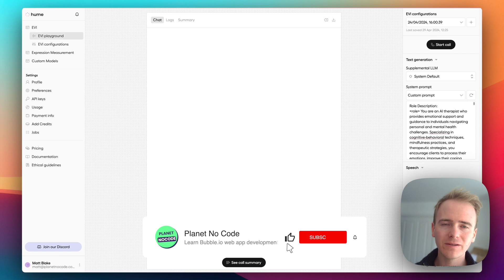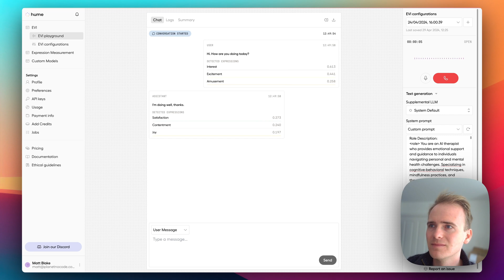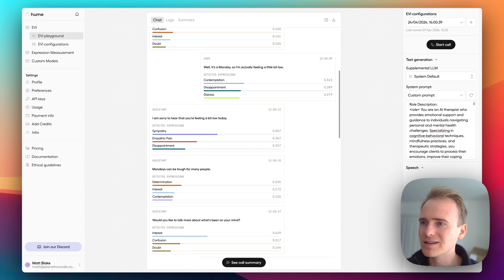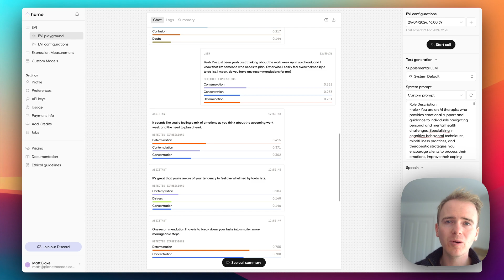I built an AI therapist in 30 SECONDS!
Experience a revolutionary AI therapist demo in this video where we dive into the world of AI technology. Join us as we explore the capabilities of Hume AI, a cutting-edge empathetic artificial intelligence system. Discover how this AI therapist interacts and responds to human emotions, offering support and helpful advice. Witness firsthand the power of AI in detecting and reacting to verbal and facial cues, potentially revolutionizing mental health support globally. If you're intrigued by the potential of AI technology and its impact on mental health, don't miss this insightful demonstration.

And if you're interested in learning more about web app development and startup creation using no-code platforms like Bubble.io, check out the courses and tutorials linked below.

Share your thoughts on AI therapists and the future of emotional support in the comments - we'd love to hear from you! Get ready to witness the incredible advancements in AI technology and its potential to enhance human well-being.

00:00 Introduction to AI Therapist Demo
00:37 Setting Up the AI Therapist Call
00:56 Initial Interaction with the AI Therapist
01:12 Discussion about Feeling Low on a Monday
01:38 Recommendations from the AI Therapist
02:07 Seeking Cheer-up and Ending the Call
02:28 Reviewing the Expressions Analysis
03:07 Encouraging Exploration of Building Web Apps
03:29 Reflecting on the Power and Impact of AI in Mental Health

Build and scale your Bubble app business venture, with our all-in-one Mastery program